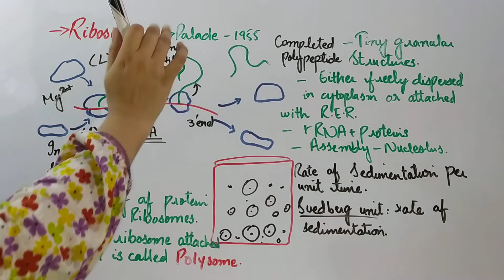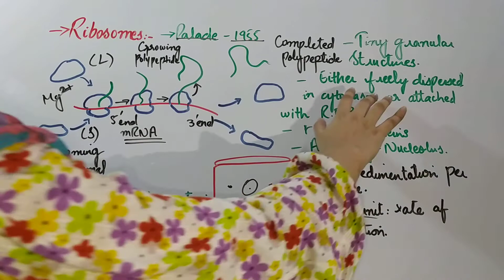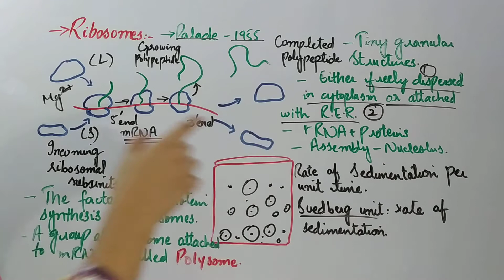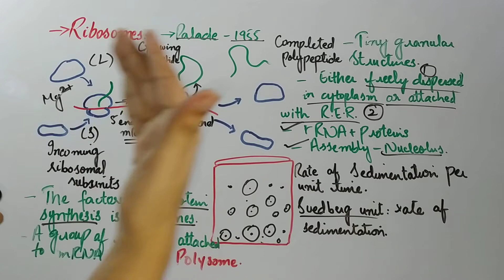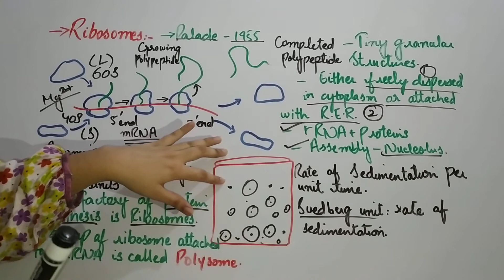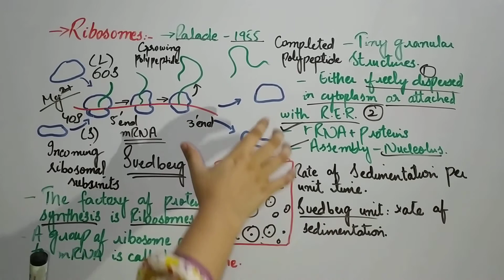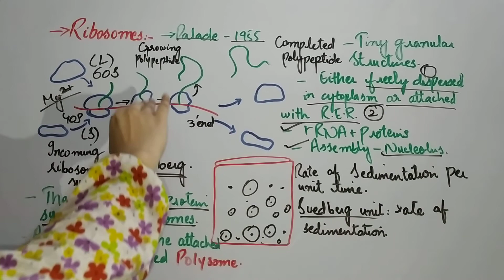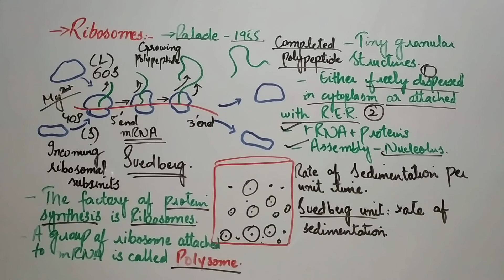Ribosomes ( explained in Urdu and Hindi )